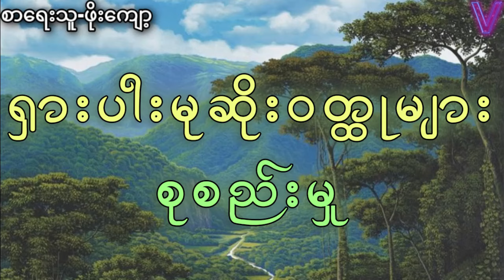ရှားပါးမုဆိုးဝတ္ထုများစုစည်းမှု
Credit song.

Intro video credit to original owner

ဇာတ်လမ်း-ရှားပါးမုဆိုးဝတ္ထုများ စုစည်းမှု

စာရေးသူ-ဖိုးကျော့

တင်ဆက်သူ-စစ်အောင်နိုင်